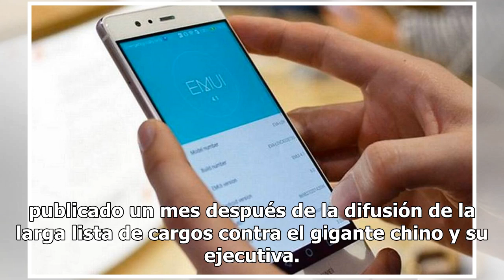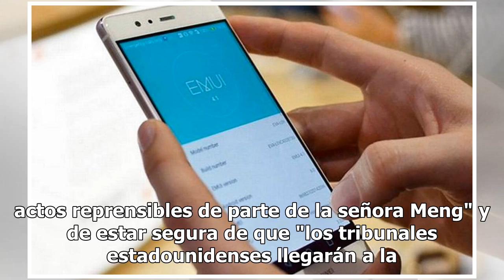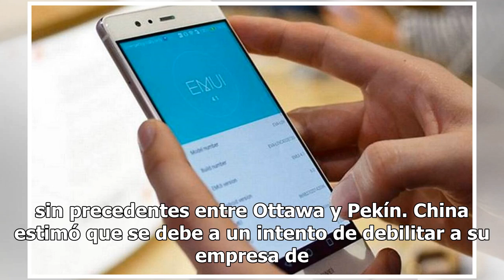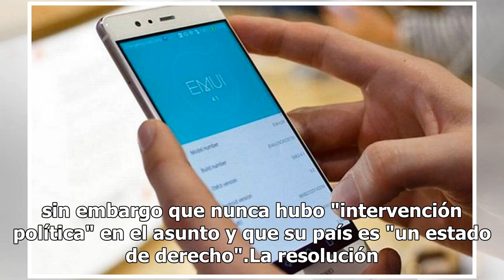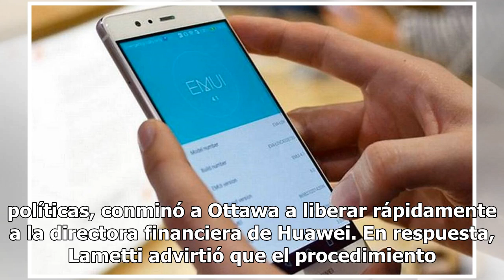Alistan extradición de la heredera de Huawei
OTTAWA. El Departamento de Justicia de Canadá inició oficialmente al proceso de extradición hacia EU de la directora financiera del gigante chino Huawei, Meng Wanzhou, cuya detención en Vancouver generó una crisis inédita entre Ottawa y Pekín."Hoy, oficiales del Departamento de Justicia de Canadá (.